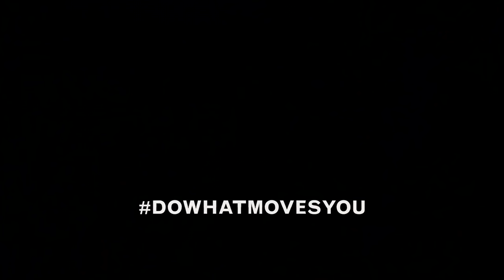Ritviz - LIGGI - A Film By Dar Gai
Track Written, Composed, Produced and Performed by Ritviz.

Liggi’s energy speaks about being spontaneous and living in the moment without any judgement!

VIDEO CREDITS:

A Jugaad Film.

Director/Writer - Dar Gai
Concept By - Dheer Momaya

Starring -
Vedika Pinto

Cinematographer - Aditya Varma
Editor - Pralay Valanju
Producer - Dheer Momaya, Sakshi Khanna
Production Designer - Amit Sharma, Ankita Dhar (Earth Studio)
Hair and Makeup - Preeti Nagdev
Costume Designer - Sia Seth
Executive Producer - Pranit Sahni, Yash Gonsai
Associate Producer - Hari Bala
Casting Director - Jackie Ramchandani
Chief AD - Hemant Chaudhary
DA - Kanishq Banka
1st AD- Pranit Sahni
2nd AD - Supreet Kaur and Heem Verma
3rd AD - Pranav Shukla and Digvijay Akhawata
Sound Designer - Gaurav Kapadia

Choreographer - Tamanna Tanna
Crump Choreography - Jignesh Gambha, Srishti Poojari

Line Producers -
Anany Khare
Pranav Shukla

Cast -
Sleeping Beauty - Ritviz
Strict-in-law - Gauri Pohumal
Happy rager - Manikant Momaya                                                                                                          Sexy back - Pranit Sahni
Self obsessed grandparents - Vinod Momaya and Lilavati Momaya
Party cretin- Dheer Momaya
Charming DJ - Heem Verma
Unseen hard worker- Hemant Chaudhary                                                                                     Charismatic workers - Sanju Banerjee, Nikhil Pires, Neeraj Sen, Jaspreet Singh Siddhu
Magical gymnast - Anisha Ashok Patil
Mesmerizing Lehenga creature - Jade by Monica and Karishma

Post Production Supervisor - Pranit Sahni
VFX - Pralay Valanju
DI Colourist - Kabir Nagranee
Trailers and Promo - Pralay Valanju

BTS Photographer - Nikhil Pires
Aerial Photography  - Dheer Momaya

Location/Production Manager -
Sanju Banerjee

1st AC - Sona
Focus Puller - Ramakrishna
Lighting Team - Prem, Biswanath, Chiranjit, Arjun, Arup, Ananta, Pratap, Gopal, Manik, Swaraj, Ajay, Sunil.

Camera Team

Jimmy Jib - Biswanath Pattanaik
Arm Operator - Manoj Dulgarch
Technician #1 - Guru
Technician #2 - Rajendra
Technician #3 - Sona

V Mount and Shoulder Rig - Bharat Equipment
Camera Attendants - Dileep Chaurasya, Dhiraj

Panther Dolly Operator- Abdul Rehman Shaikh

Catering
Shree Swami Caterers
S.K. Nag Food Supplier

Drivers
Gaurav Chaudhary
Ashwin Shelar

Walkies
Sai Equipments, Walkie service boys - Rajkumar, Yadav

Spot boys - Raju, Pandey, Jeetu, Raja

Production Decorator - Ashok Gupta

Sound System for set - Lalan Singh

Generator - Salman, Mehsor Ali

Vanity Van - Salman, Attendant Imran, Driver Jayraj.

Accounts - Dimple Shah

Location Courtesy
Lata Kunj, Vile Parle

Special thanks
Monica Shah for an incredible lehenga design
Silver House for their magical silver touch